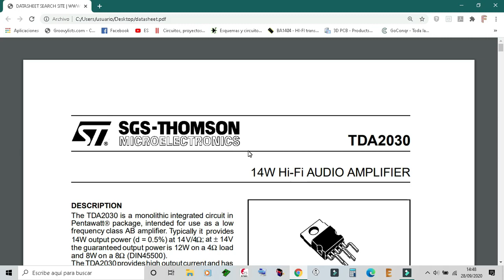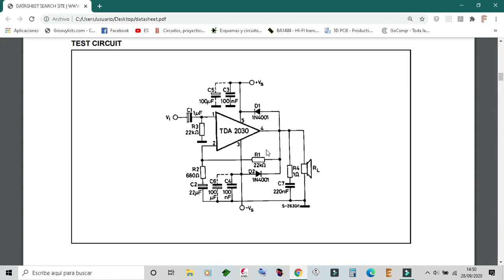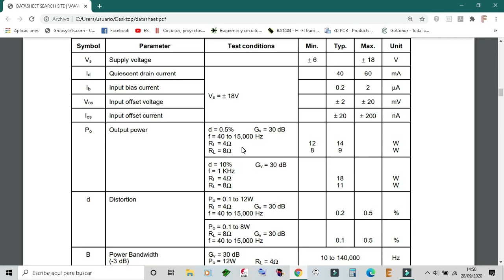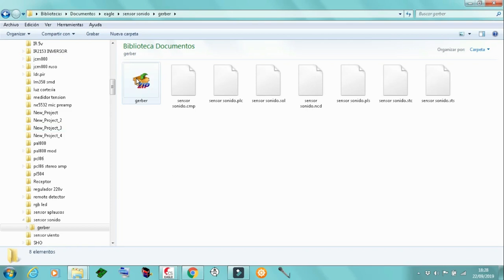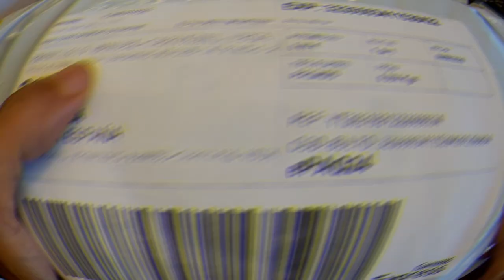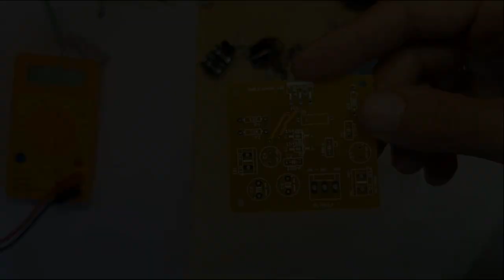TDA2030 amplificador monofónico de hasta 14W.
Hola, en esta ocasión os traigo un vídeo donde muestro la construcción de un amplificador monofónico con el TDA2030 que da unos 14w, bastante potencia para casa. Aproveché los componentes de un amplificador de guitarra, y utilice esta etapa para hacer un amplificador de guitarra híbrido (mitad válvulas y mitad estado sólido) pero perfectamente poniendo dos podemos tener un equipo estéreo para escuchar música en casa.
No te pierdas los próximos vídeos donde hago el resto de amplificador de guitarra con válvulas en la etapa del previo.

Utiliza el cupón con código "JLCPCBcom" para tus próximos pedidos y de forma permanente!!